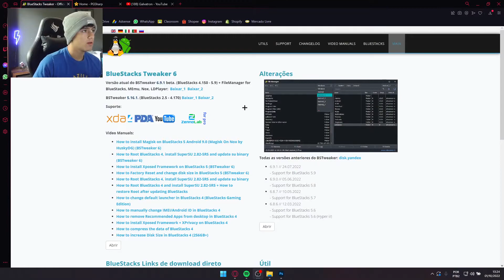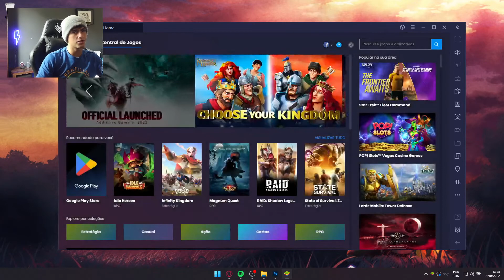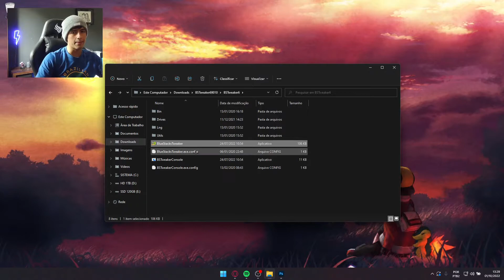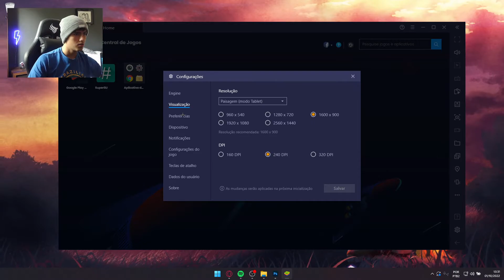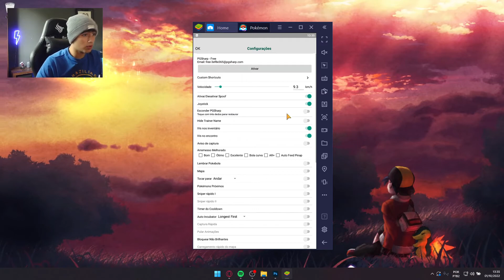COMO JOGAR POKEMON GO NO COMPUTADOR!